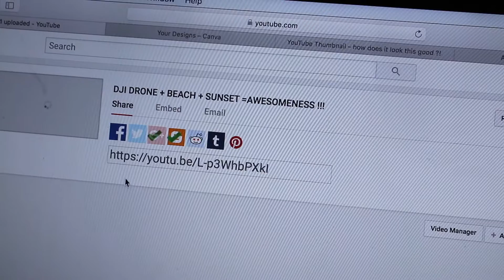CRAZY WILD FIRES !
PREVIOUS VIDEO  - - - - -

MY MUSIC - - - - -

 = = = MUSIC  = = = =

SHAPARDER & LRX - DANCIN

Summer Vibes: Rap Instrumental (Prod. Nkato) by Nkato